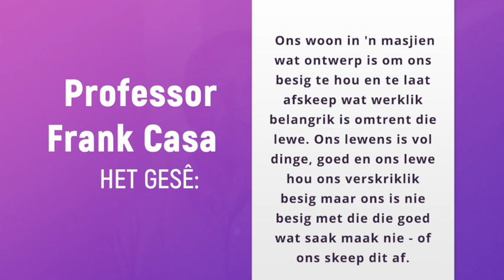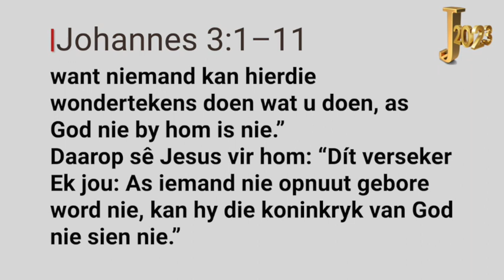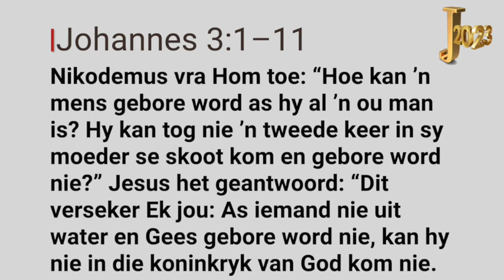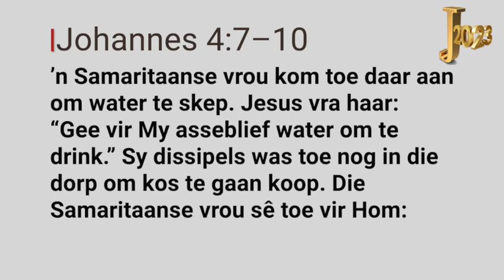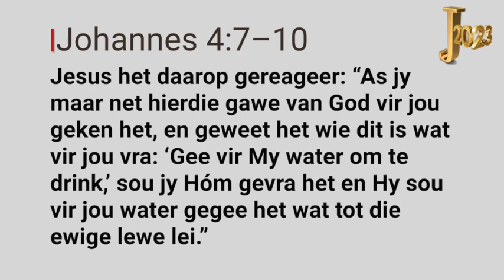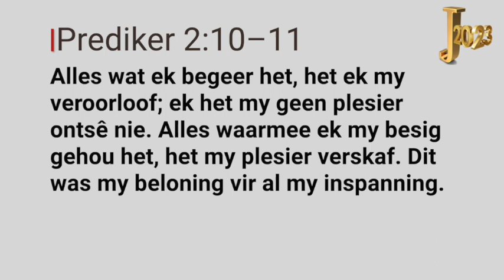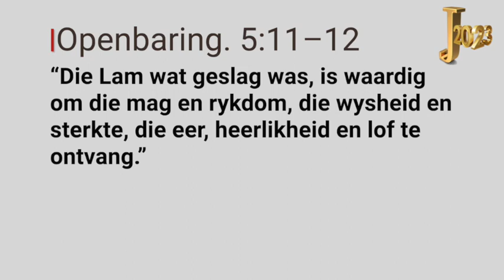2023/01/01 Jesus Hoop 2023